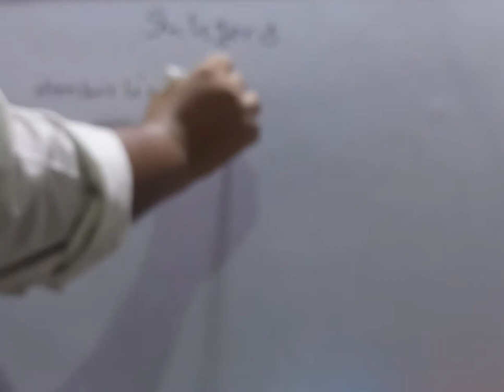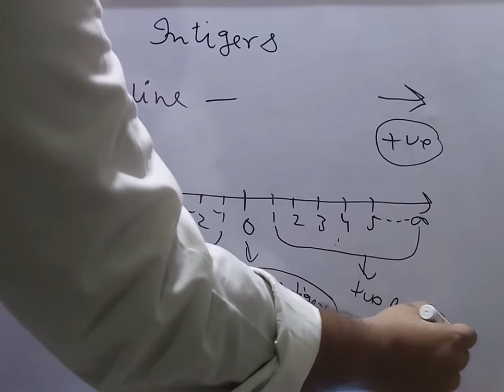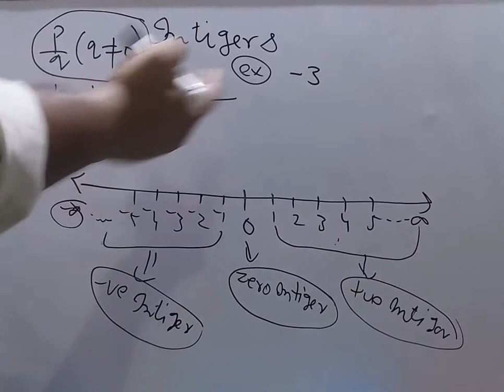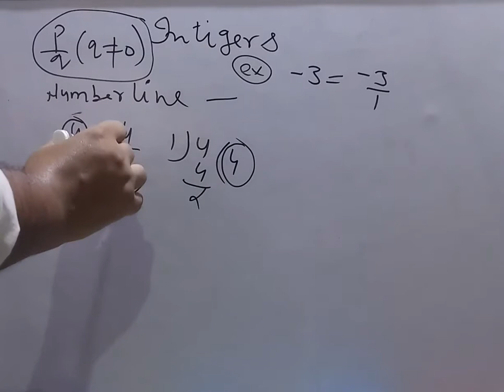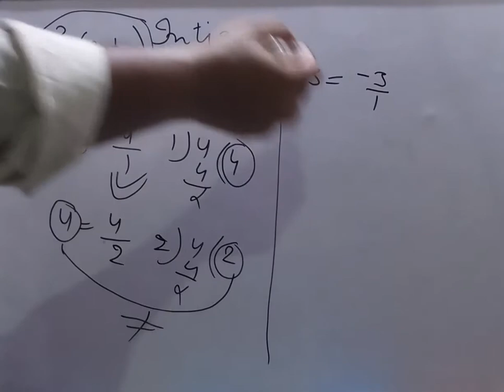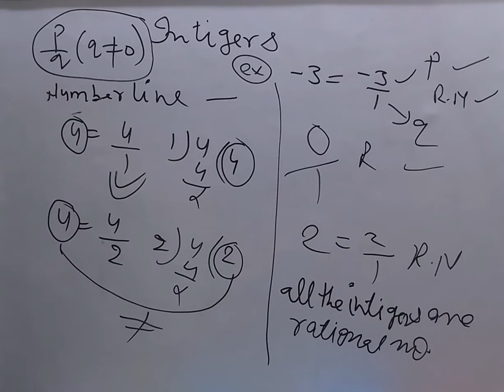Rational number | Intigers | Are intigers be a Rational number? | Types of intigers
Types of intigers
zero intigers
positive intigers
negative intigers
kya intigers Rational number hotel h
are intigers be a Rational no
how can intigers be a Rational no